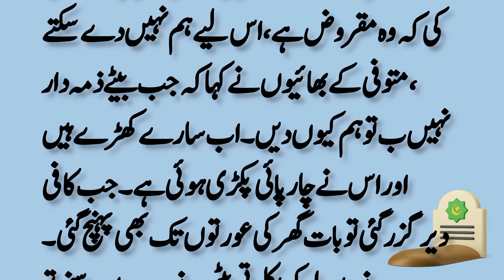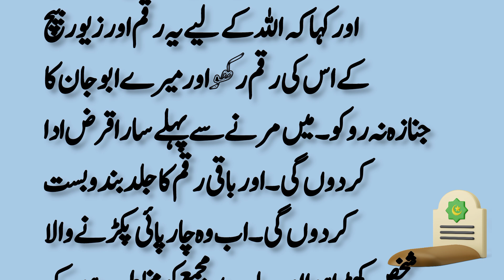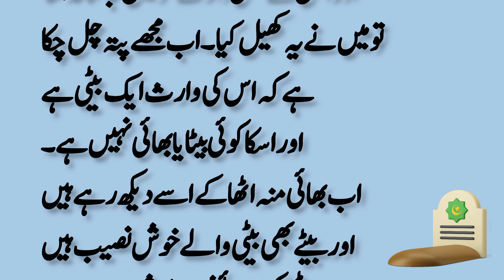...جنازہ روک لیا گیابیٹی غم سے نڈھال ۔ //Sabaq Amoz Kahani Moral Story #135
Hey everyone! I try to keep my audience amuse with different moral, emotional, Islamic and heart touching stories. Keep watching Urdu Voice Kahani.